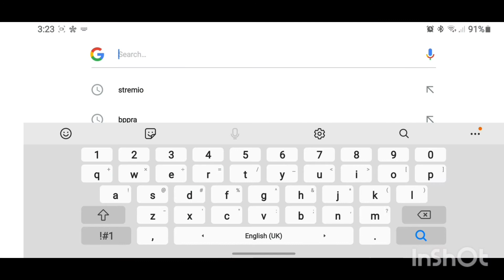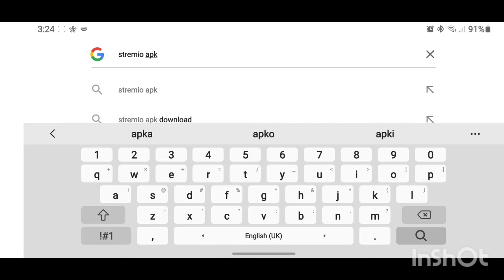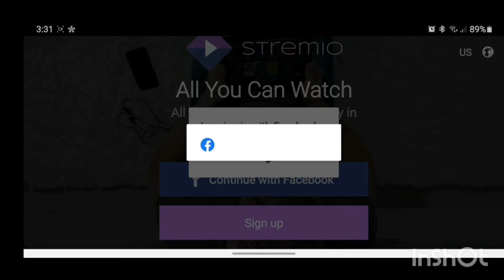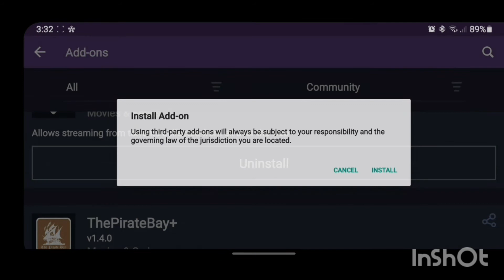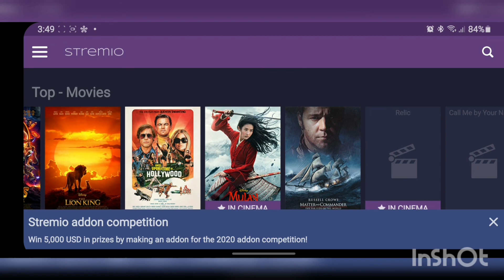Watch free movies | Watch all latest movies | watch Netflix series | free movies app | stremio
in this Video i will guide you How to watch latest movies, Latest Cinema Movies and Latest Netflix movies and Series , dramas on Hindi Movies  stremio app. Very easy steps how you like it
Latest Movies
Latest Series Netflix
Latest Cinema Movies
Cinema Movies
Streamio app
Free Movies app
All Movies
Hindi Movies